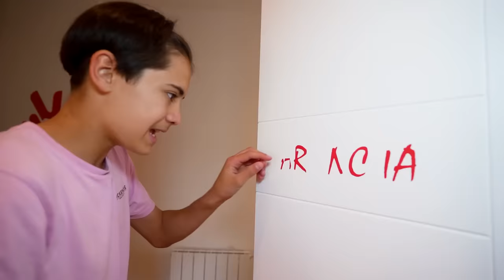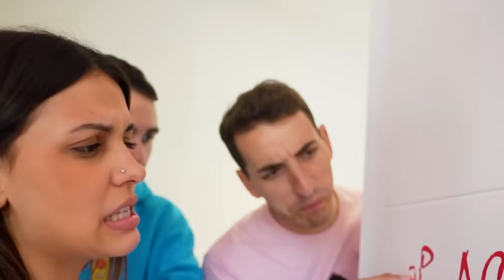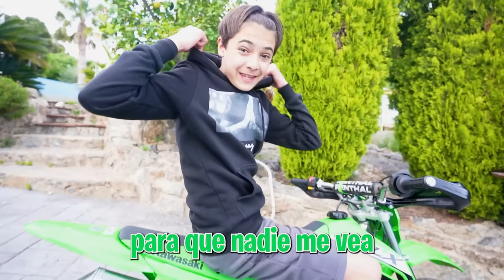EL ABUSON LE ROBA LA MOTO A MI HERMANO Y TIENE UN ACCIDENTE! *acaba muy mal*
El abusón ha vuelto a casa y dice que se va a adueñar de la habitación de mi hija pero mi hermano se ha cabreado con el y el abusón ha acabado robándole la moto y destrozándosela.